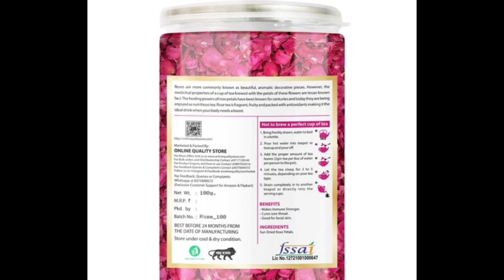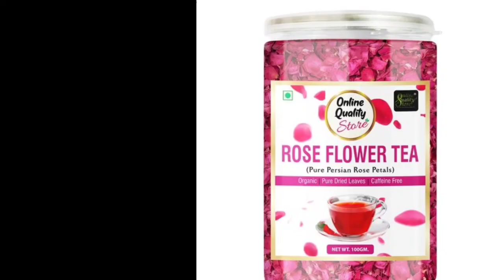Rose flower tea(natural face glowing tea)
Name: Online Quality Store Organic Rose Flower Tea - 100g | Pure Persian Rose Petals | Caffeine Free Herbal Tea | Use for Iced Tea, Cocktails | Cures Sore throat |Rose Tea |Dried Leaves Rose Herbal Tea

Flavour: Rose
Format: Leaf
Material: Leaves
Maximum Shelf Life: 24 months from manufacturing date
Pack of: 1
Region: Assam
Specialty: Organic

Rose are more commonly known as beautiful, aromatic decorative pieces. however, the medicinal properties of a cup of tea brewed with the petels of these flowers are lesser known fact. The healing powers of rose petals have been known for centuries and today they are being enjoyed as nutritious tea.